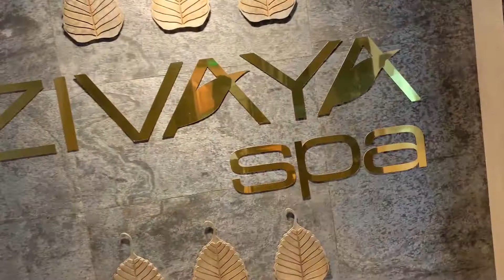A Day in most luxurious hiton hotel |hilton hotel | five star hotel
A Day in most luxurious hiton hotel |

Hilton group of Hotels..
offers-
resturent,bar
buffet dinner,breakfast
table srevice,room service
wifi,gym,spa,swimming pool

camera use-iphone xr,iphone se2020,canon dslr,sony cybershoot,
editing-imovie,premier pro